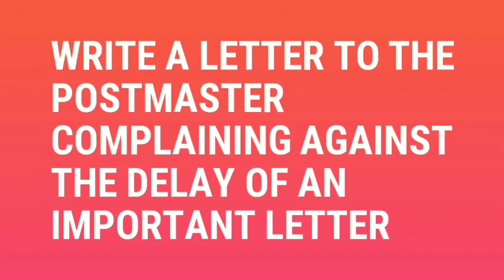Letter Writing//Letter to postmaster complaining about the delay of an important letter/HS letter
A letter to postmaster complaining against the delay of an important letter// Important letter for h.s Final exam
Very Important letter for HS and MP exam
Important letter writing skills
How to write a letter?
Methods to write an important letter
How I can write a letter?
Letter to the Postmaster complaining against the delay of an important letter due to negligence of the postman.
Letter Writing Skill//Paragraph writing//Story writing//Process writing
If you have any questions, Problems or doubts then you may write a comment.